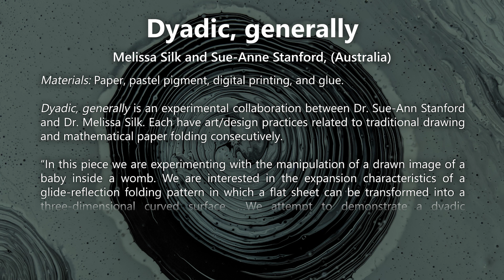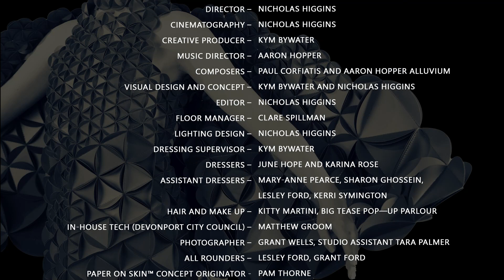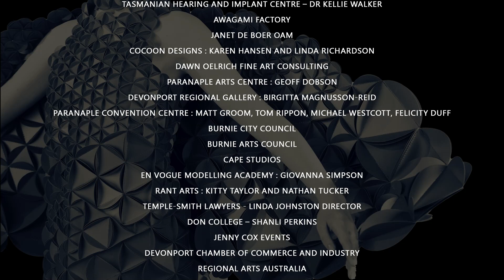2022 Paper on Skin - Silk, M & Stanford, S. Dyadic, generally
Dr. Sue-Ann Stanford and Dr. Melissa Silk work collaboratively at JMC Academy to provide innovative learning to students keen to forge a path in creative industries. They are both educators and artists.

Sue-Ann Stanford is Dean of Quality and Melissa Silk is the National Head of Design. Both are widely published in their academic fields.

Each have art/design practices related to traditional drawing and mathematical paper folding consecutively. ‘In this piece we are experimenting with the manipulation of a drawn image of a baby inside a womb. We are interested in the expansion characteristics of a glide-reflection folding pattern in which a flat sheet can be transformed into a three-dimensional curved surface’ – extract from Design Statement - 'Dyadic, generally'.

Model: Madeline Waterlily

More information via paperonskin.com – see links to ‘Individual Clips’